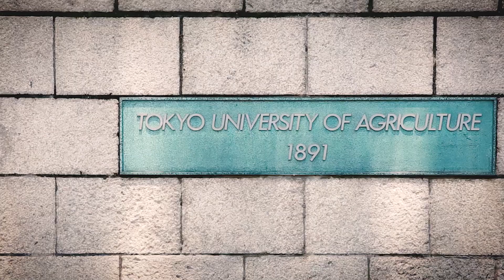東京農業大学 Short Movie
2020年9月17日更新